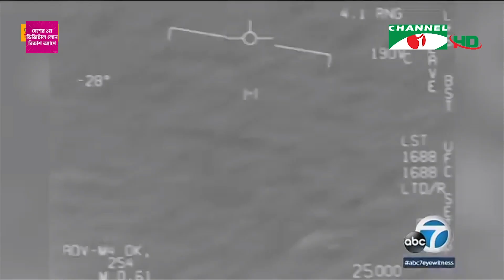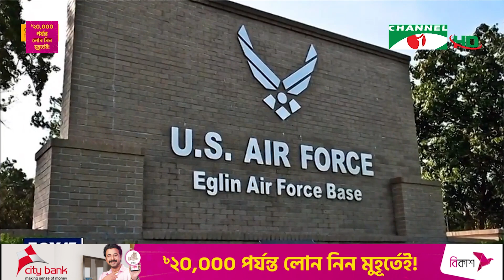ইউএফও নিয়ে যুক্তরাষ্ট্রের কংগ্রেসে শুনানি চলছে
ইউএফও নিয়ে যুক্তরাষ্ট্রের হাউস অব রিপ্রেজেন্টেটিভস কমিটিতে শুনানি চলছে। শুনানিতে সাক্ষীরা ইউএফও নিয়ে নানা চাঞ্চল্যকর তথ্য প্রকাশ করেছেন। সেসব তথ্য নিয়ে জানাচ্ছেন ইফফাত জাহান।

worldwide.